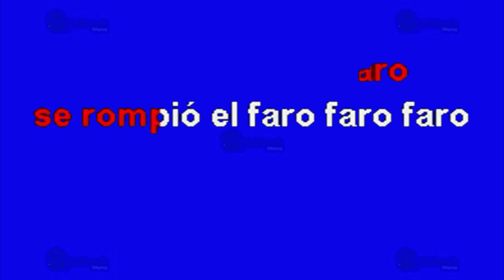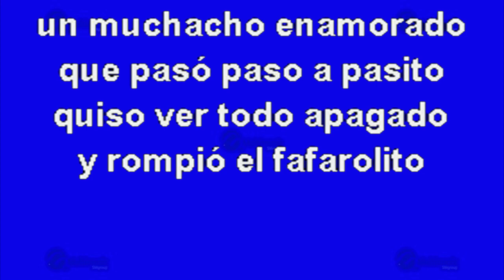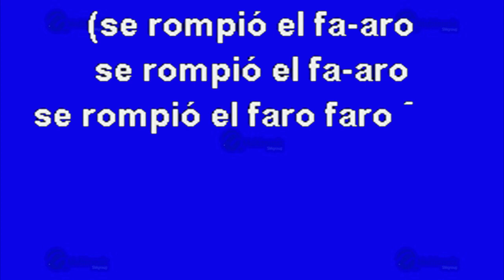El Farolito - Multikaraoke ► Éxito De Montez De Durango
Canción: El Farolito
(Solo Como Referencia)
Fue Éxito De: Montez De Durango

Clave Del Disco: USKP-12868
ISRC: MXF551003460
Copyright: Multimusic S. A. de C. V.